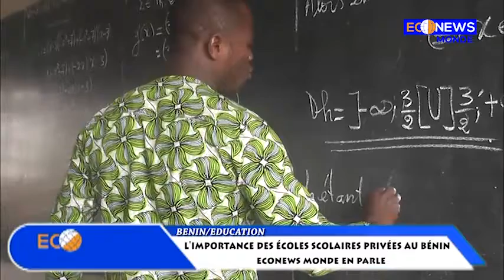l'importance des écoles scolaires privées dans le système éducatif Béninois